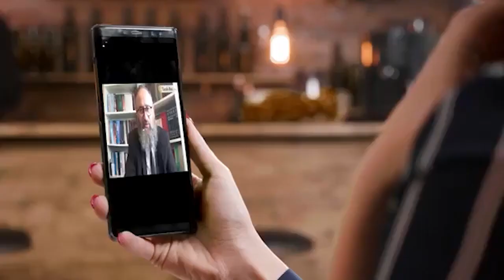Hesped du Rav Saadia Benhayon par Rav Efraîm Klapisch